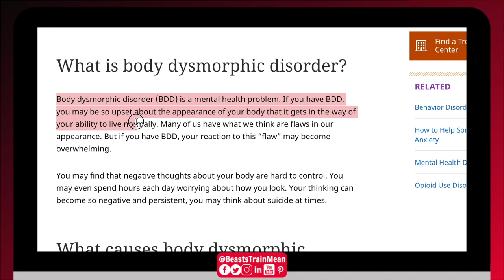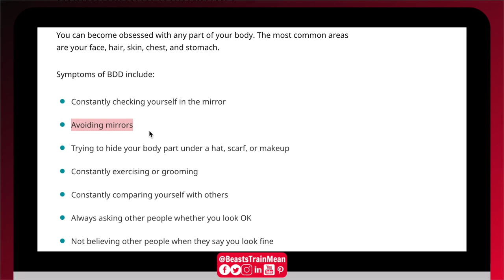Disney’s FAT Ballerina MISSED The Mark | Disney Reflect Reaction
Disney's pandering to Fat Acceptance is killing children.

This is Disney Reflect reaction. Ballet is open to everybody regardless of their body shapes and sizes but no obese individual will remain obese if they stick with ballet long enough because of the demands of the sport itself. Fat Acceptance sees Disney's Reflect as empowering but is it? I hope you enjoy this new Fat Acceptance Reaction.